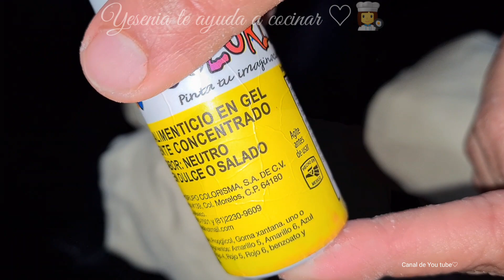cómo hacer CONCHAS CLAUS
Ingredientes para 20-25 piezas:

*1 kilo de harina de trigo de todo uso (2 libras u 8 tazas)
*250 ml de agua (1 taza)
*250 ml de leche de vaca (1 taza)
*2 huevos
*200 gramos de azúcar estándar (1 taza)
*2 cuch. soperas de esencia de vainilla
*½ cucharada de sal
*40 gramos de Mantequilla o margarina, con o sin sal (½barra)
*100g  de manteca vegetal (½ taza)
* 2 cucharadas soperas de levadura seca instantánea o 2 onzas de levadura fresca de barra (56 gramos)

Para la pasta:
*300 gramos manteca vegetal
*250 gramos de azúcar glass (2 tazas)
*380 gramos de harina de trigo (3 tazas)
revolver todo en seco
*colorantes alimenticio rojo fresa y negro.

Esto es todo, espero que les sirva esta receta, FELICES FIESTAS!
BENDICIONES, su amiga: Yesenia González.

Más recetas Navideñas: